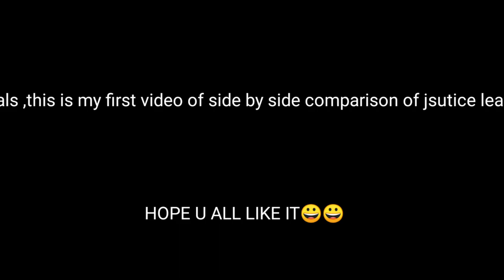SIDE BY SIDE comparison of justice league🥵🔥🔥🔥🔥 2017 and 2021.